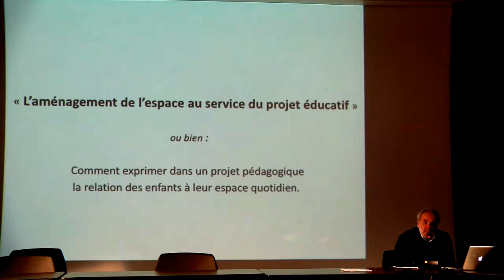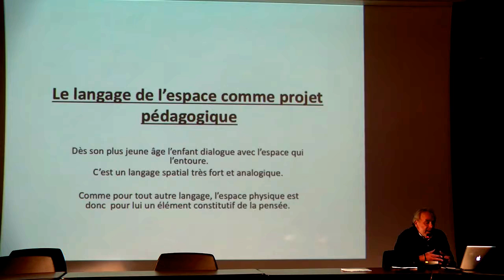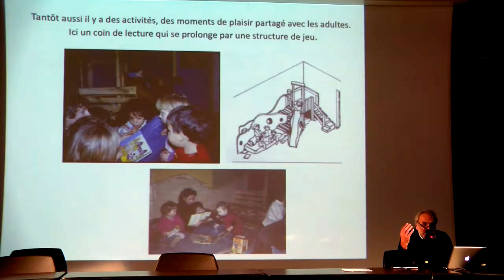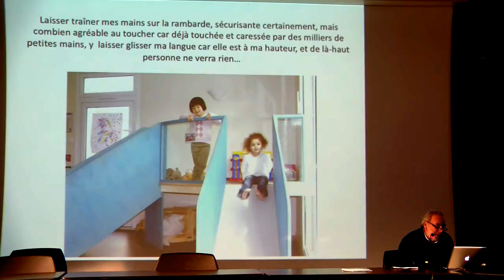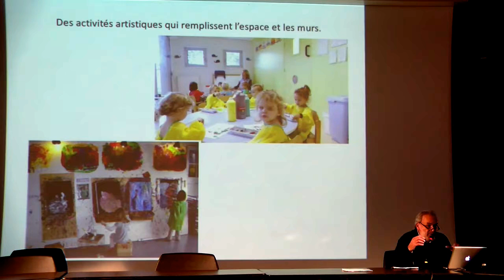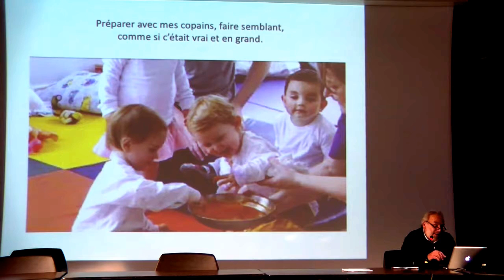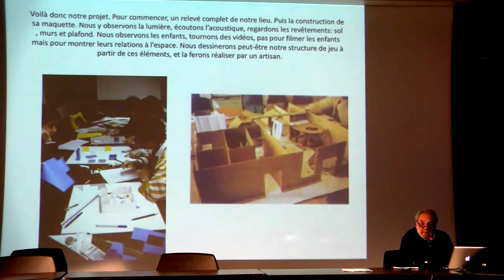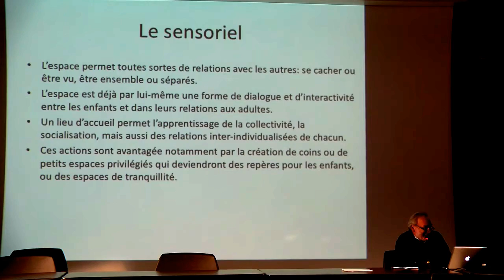Conférence tpep17 Didier Heintz, l'aménagement de l'espcae au service du projet pédagogique